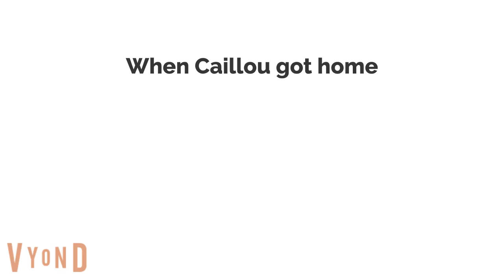Caillou starts a fight with Sage and Abigail/Caillou wins/Grounded